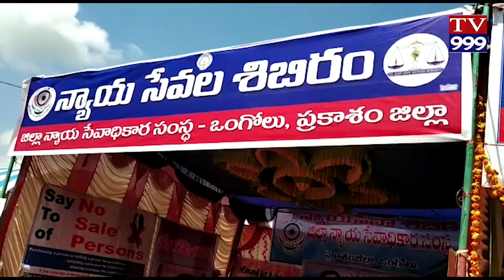MARKAPURAM LO NATIONAL LOK ADALATH TV999 NEWS